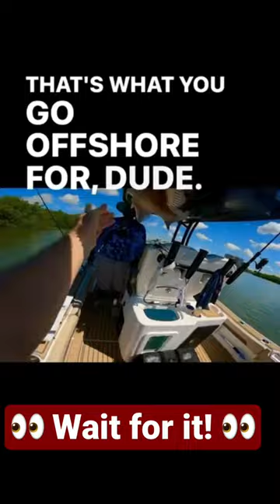RECORD Inshore Mangrove Snapper!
Could not believe we caught this big of a snapper insure! See the full fight and other fishing tips and tricks on our channel!